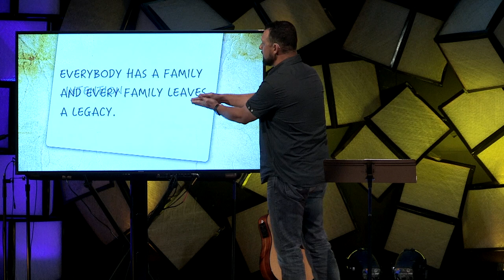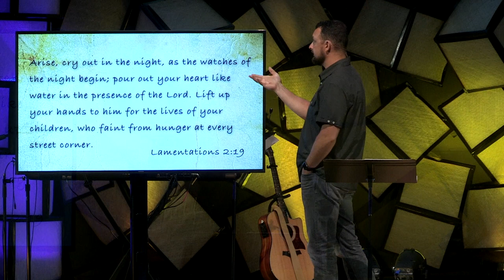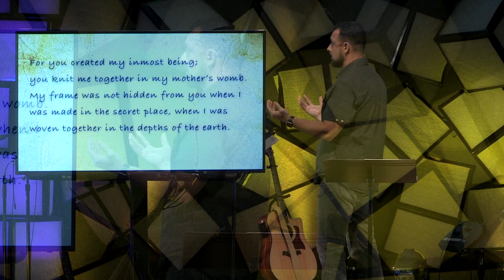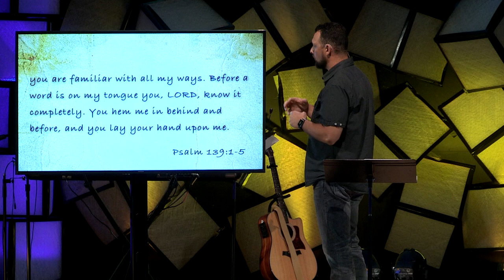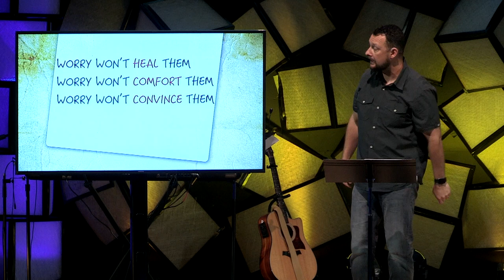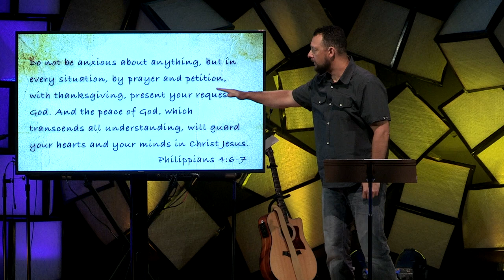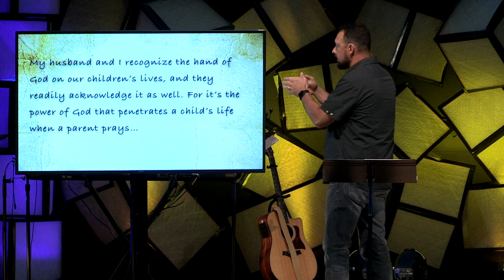Pray For It - May 27, 2018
Series: Legacy Families Speaker: Shawn Spradling